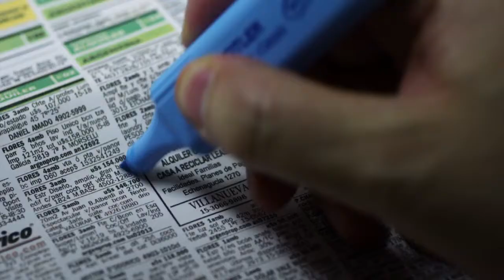El olvido, de Fermín Rivera - Trailer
Trailer de El olvido, de Fermín Rivera
Corto incluído en Historias breves 8 (estreno en Argentina: 26 de septiembre de 2013)
Competencia Nacional de Cortometrajes de las 36tas Jornadas Argentinas e Internacionales de Cine y Video Independiente (UNCIPAR 2014)